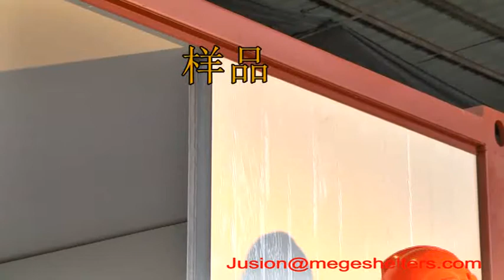Mege Flat pack container Mounting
Mege factory that production container house is Chinese NO.1. We can make many different modified container products.